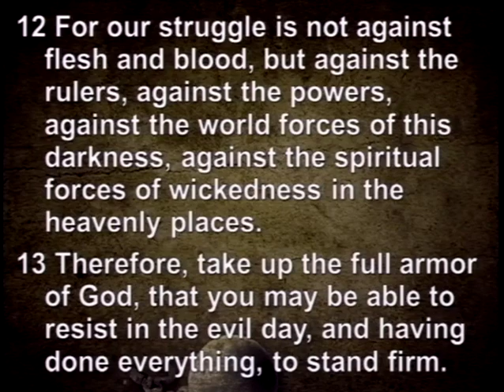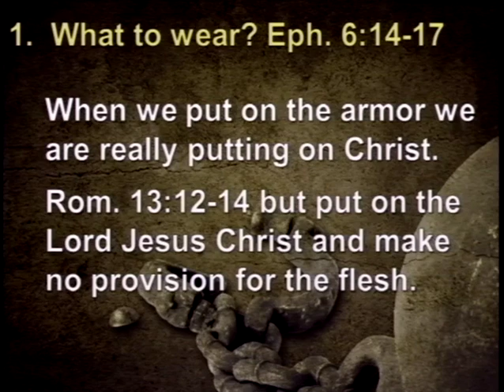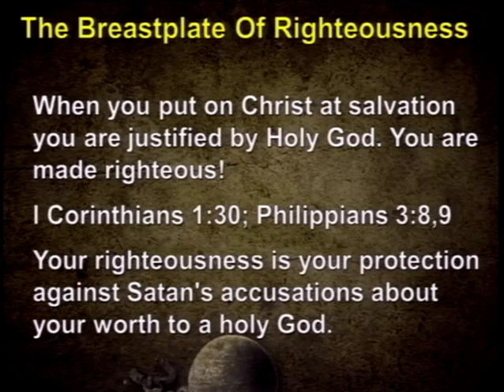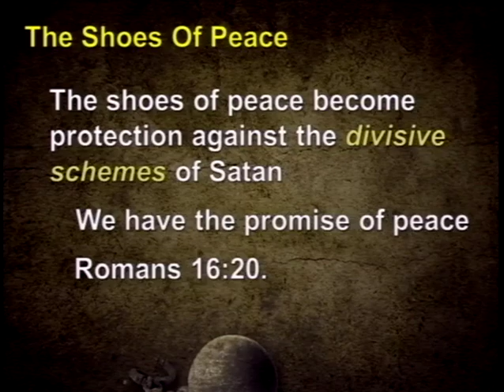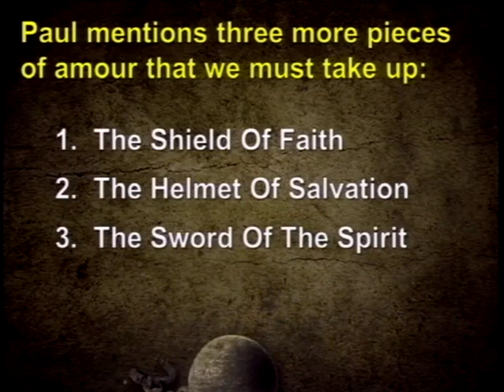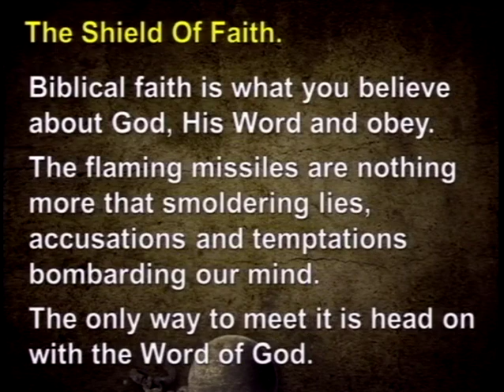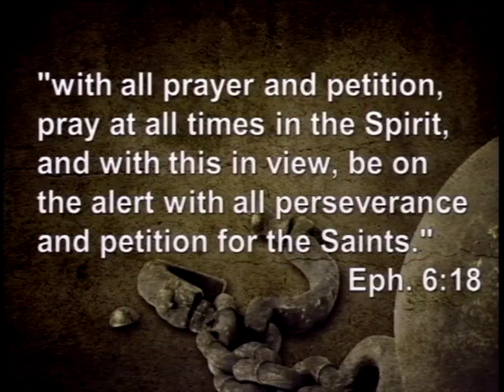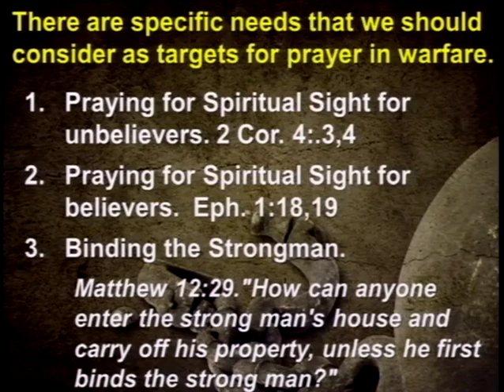Breaking Free, Part 5 - Spiritual Warfare (7/27/14)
Breaking Free, Part 5 - Spiritual Warfare